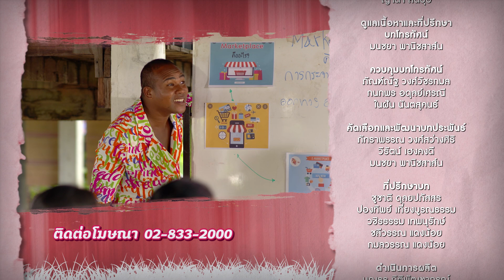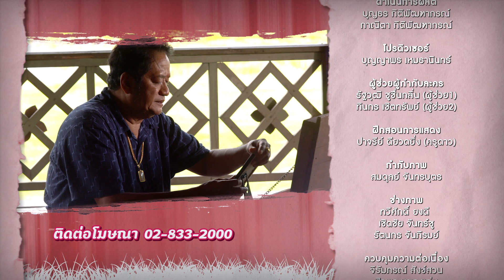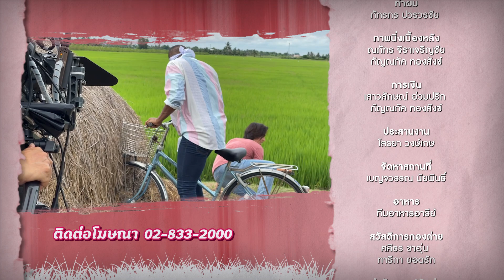ส่งท้ายความประทับใจจากละคร "ผู้ใหญ่ลี ศรีบานเย็น"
ละครจบแล้ว แต่ความสุข และความสนุกจะไม่มีวันจบลง

ขอขอบคุณผู้ชมทุกท่าน ที่ช่วยเติมเต็มให้ "ผู้ใหญ่ลี ศรีบานเย็น" จบลงอย่างบริบูรณ์ เต็มอิ่ม อบอุ่น สวยงาม และมีความสุขที่สุดนะคะ☺🙏💖🌈✨